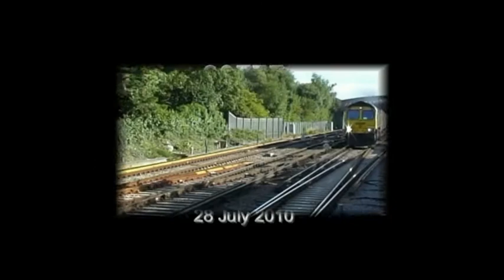steam train at speed 73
To St Denys where a Class 66 and a clutch of units pave the way for 30777 Sir Lamiel on the Dorset Coast Express. Running close behind a service train Sir Lamiel limps by.  After a water stop at Eastleigh there's a clear road through Winchester and we brace ourselves for a good run through - dead on time at 19.03.